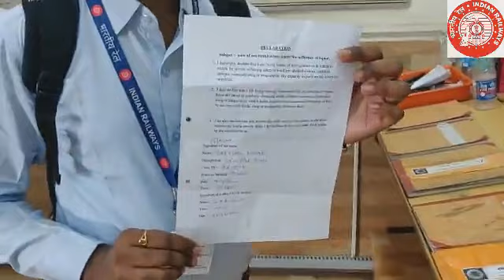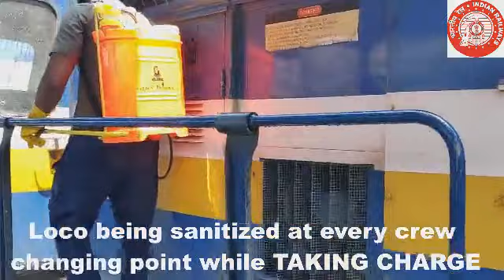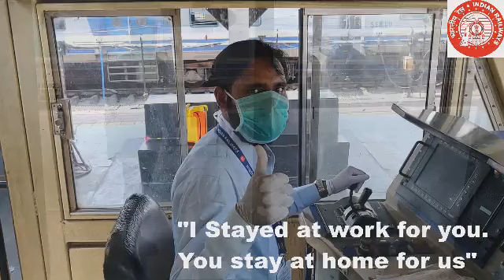Call of Duty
Short film about how running staff adopt safety precautions in the wake of#COVID19